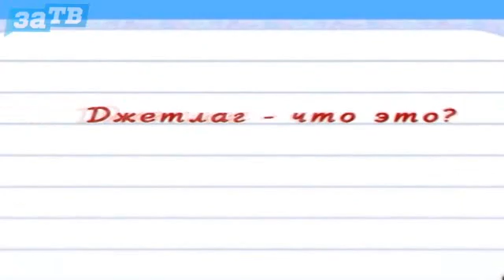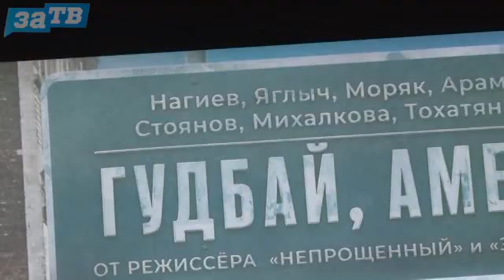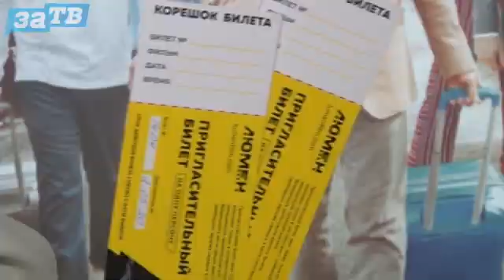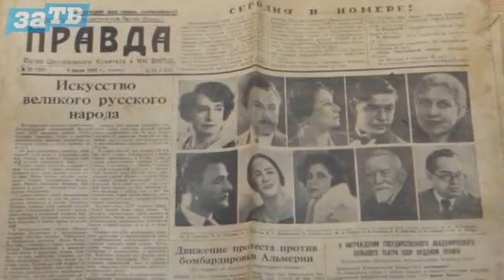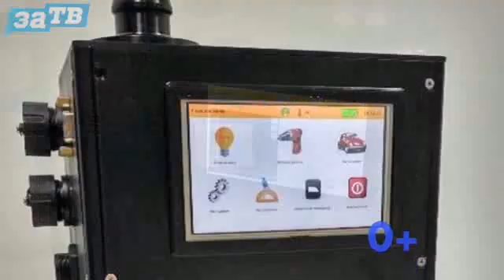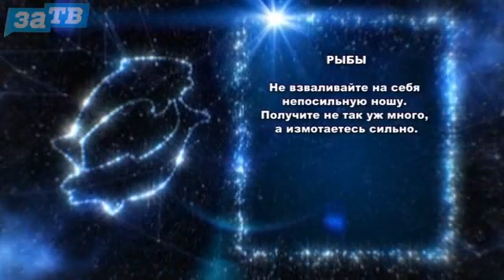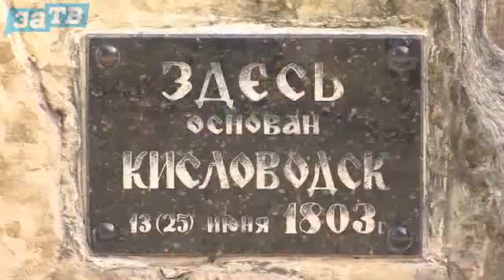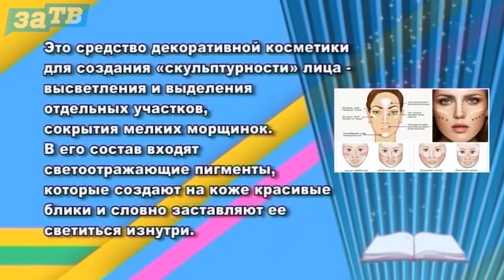Доброе утро, Заречный! от 12.10.20